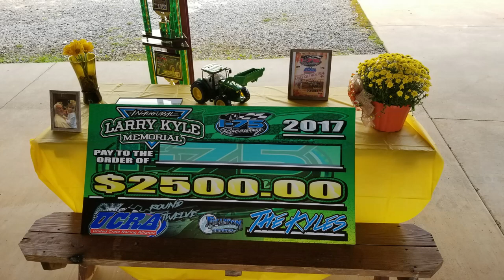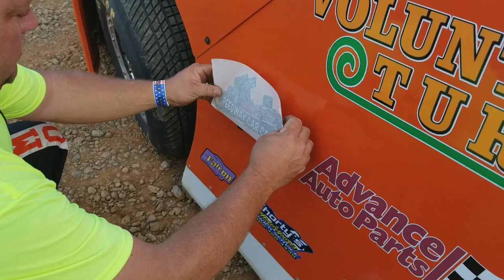#24 Barry Goodman - UCRA Crate Late Model - 10-7-17 I-75 Raceway - In Car Camera